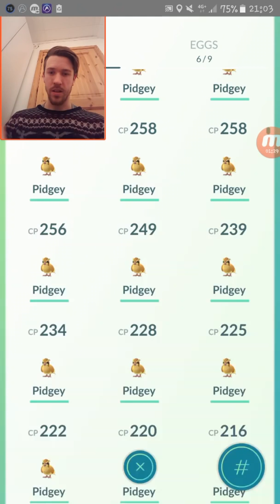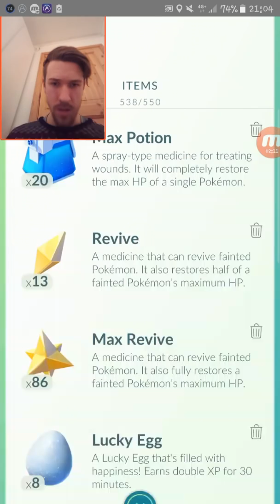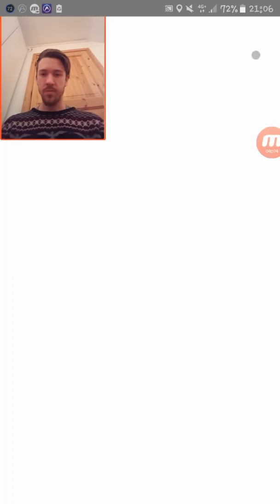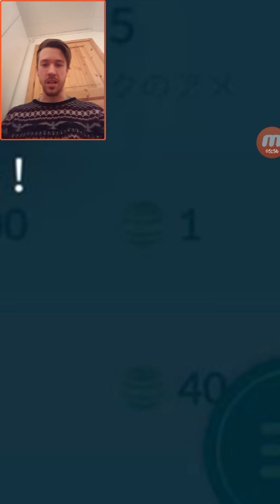Pokemon GO | MER GEN 2 NYHETER!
Pokemon GO gen 2 new pokemon new update 80 new pokemon

 Hej pratar mer om gen 2 och deras nyheter!

Fick bilderna här ifrån: Hans kanal är jättebra!

Lika

Kommentera